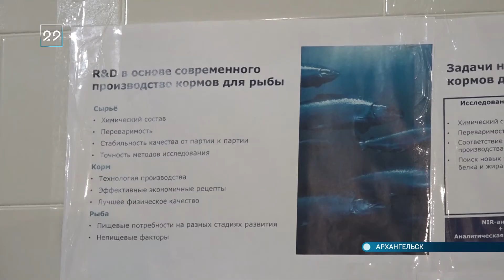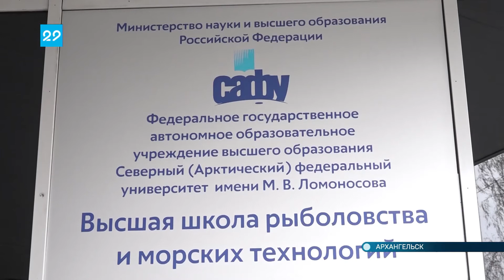27.05.2022 Осмотр «Высшей школы рыболовства и морских технологий САФУ»